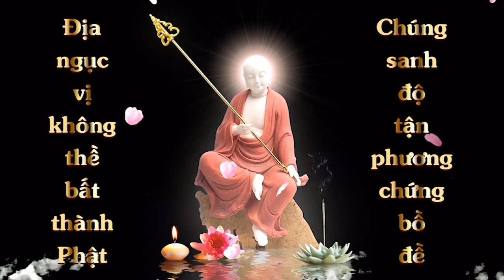Thuộc lòng Đệ Tử Quy | Vũ Thị Ngọt | Cộng Đồng Địa Tạng Bồ Tát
Thuộc lòng Đệ Tử Quy
Điều kiện:
1. Là Thành viên của Cộng Đồng Địa Tạng Bồ Tát
2. Đọc trọn vẹn 1 quyển Đệ Tử Quy
3. Nhắm mắt chắp tay, quay chính diện.
4. Chia sẽ kinh nghiệm học thuộc kinh.
5. Đồng ý cho kênh đăng video